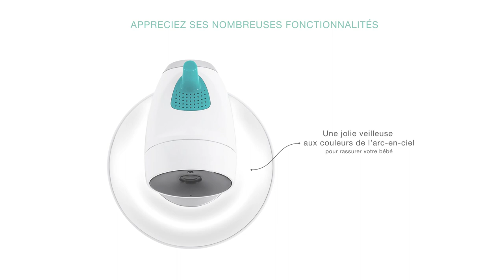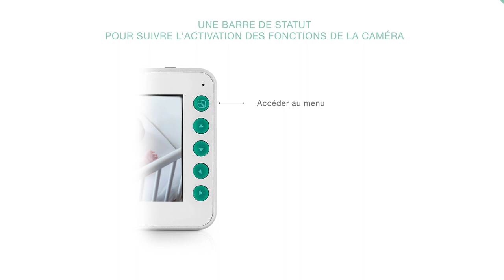Babyphone vidéo 360° YOO-MOOV (A014417) de BABYMOOV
Ecoute-bébé vidéo 360° YOO-MOOV (A014417) de BABYMOOV
Caméra motorisée, large écran et veilleuse multicolore intégrée

EN RÉSUMÉ
    Prise en main rapide : contrôlez les mouvements de la caméra à distance depuis le récepteur
    Large écran de 11 cm et portée de 300 mètres
    Veilleuse multicolore (7 couleurs)
    5 berceuses douces et indicateur de température
    Fonction Talkie walkie pour rassurer votre bébé

DESCRIPTIF
Le Babyphone caméra motorisée 360° rassurant qui veille sur votre tout petit
Vous avez maintenant la possibilité de suivre tous les mouvements de votre bébé depuis le récepteur grâce à la technologie motorisée 360° développée par BABYMOOV. Quatre flèches vous permettent soit de faire tourner le babyphone camera sur lui-même, soit de l'incliner pour recentrer l'image sur votre bébé. Vous savourez ainsi chaque précieux moment de repos de votre tout petit. La caméra change doucement d'angle de manière silencieuse sans perturber son sommeil.
Excellente qualité d'image de jour comme de nuit
Equipé d'un large écran de 11 cm et d'une fonction zoom, le babyphone vidéo YOO-Moov vous permet de voir le moindre détail de la chambre de votre tout petit. Son capteur infrarouge allié à une lentille optique performante vous offre une excellente qualité d'image. La caméra peut s'accrocher facilement au mur (kit mural fourni) pour vous garantir une vision optimale de la pièce.
Tout en 1 : babyphone caméra motorisée, veilleuse, berceuses, température
Pensé pour le bien-être de votre bébé, il crée un environnement rassurant dans sa chambre. Une vraie veilleuse multicolore est placée sur le socle de la caméra. Composée de 7 couleurs, vous pouvez soit choisir une couleur fixe ou sélectionner la fonction arc-en-ciel. Le babyphone YOO-Moov intègre 5 berceuses qui apaisent votre tout petit ! Le capteur de température vous permet également de contrôler la température dans sa chambre.
Pour le respect de l'environnement
Pour réduire les déchets de plastique, comme la plupart des gens ont de nombreux adaptateurs micro USB (5V/1000 Ma) de rechange à la maison, ceux-ci ne sont pas fournis dans ce pack

CARACTÉRISTIQUES
    Puissance : 50,11 mW
    Batterie lithium 1440mah rechargeable sur récepteur
    2  câbles USB inclus (prises non fournies)